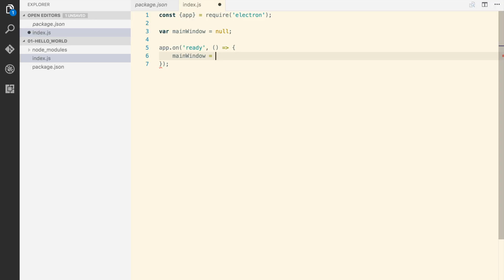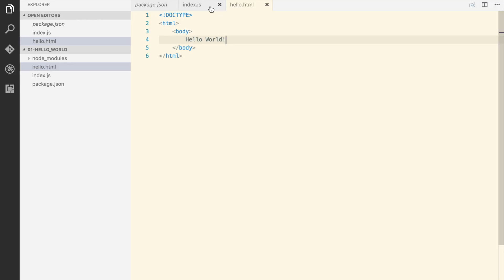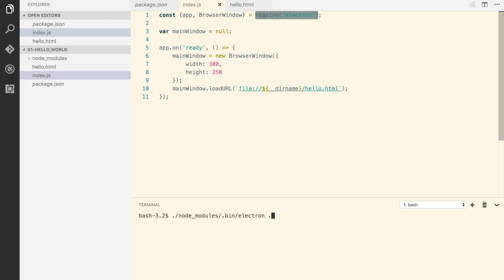Create window in Electron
Find out how to open window in Electron.